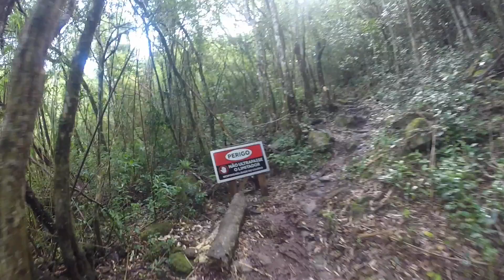CASCATA do PORTUGUÊS CAMPING - Mariana Pimentel | RS | Parte 01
✅ Gostou desse vídeo? 💲FAÇA UM PIX💲 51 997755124 - A Cascata do Português esta localizada na cidade de Mariana Pimentel, cerca de 80km de Porto Alegre no Rio Grande do Sul. Sendo de propriedade particular, a entrada é paga, possui camping, churrasqueiras, mesas, bancos, energia elétrica 220v e banheiros.
A cascata tem cerca de 12 metros de altura e tem 3 quedas, sendo as 2 superiores acessíveis através de uma simples trilha. O fundo da cascata é de areia e bem rasinha.
O lugar é lindo, aceitam pet, banheiros precários, pouca tomada de energia
🔊PERMITEM SOM ALTO🔊.
☎️Contato do camping 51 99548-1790
 👉CONTRATE O CANAL ☎️ 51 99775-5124

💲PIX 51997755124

cupom: tendeu15

🔴Preço Justo Informática Canoas
Manutenção de computadores e notebooks

00:00 bem vindos ao canal tendéu e coisarada! Meu nome é Adriano e hoje vamos conhecer a cascata do Português e o camping do local
00:15 entrada, por se tratar de propriedade particular, a visita e acampamento é pago
00:59 galpão para acampar, com mesas, bancos, churrasqueira, lixeiras e 1 tomada 220v para todos usarem
02:04 apenas 1 pia para lavar a louça, e a agua não é potável
02:13 banheiro muito simples e rustico,  com 1 ducha quente, 1 mictório e 2 vasos sanitários.
02:44 caminho até a cascata, muitas churrasqueiras e mesas
03:50 deck com acesso a cascata e local para fotos, tipo mirante
04:50 vista 1 da cascata pelo deck
05:32 a cascata possui o fundo de areia, não tem pedras
05:41 vista da cascata parte baixa onde é área de banho, com fundo em areia, sendo que a cascata possui 3 quedas e super rasa. Na sequencia vamos conhecer a parte de cima.
10:12 trilha que leva a parte superior da cascata. Fácil acesso, bem tranquilo
10:58 parte superior da cascata, com 2 quedas e uma linda vista para a mata da serra do Herval. Devido a chuva a agua estava barrenta, mas ela é cristalina
11:50 feedback do camping: lugar lindo, cascata incrível, mas camping precário e som alto liberado o que não combina com o lugar!
12:59 obrigado por assistir! se inscreva no canal tendéu e coisarada que fala de camping, cascata e pousadas no Rio Grande do Sul